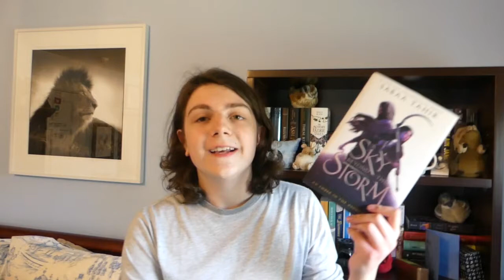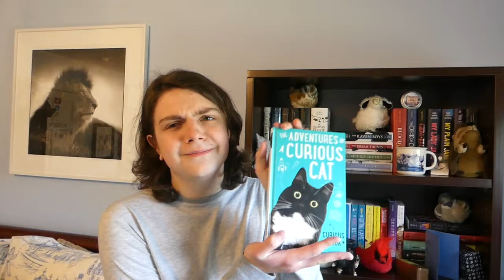Christmas Book Haul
Hope you guys enjoyed this video and that you had a very merry Christmas if you celebrate! Happy 2021!

-Social Media-

-Book Mentioned-

Snowball's Christmas by Kristen McKanagh
Wolf Hall by Hilary Mantel
One Day in December by Josie Silver
The Tourist Attraction by Sarah Morgenthaler
The Calculating Stars by Mary Robinette Kowal
The Da Vinci Code by Dan Brown
The Shadow Cabinet by Maureen Johnson
Comfort & Joy by Kristin Hannah
The Other Queen by Philippa Gregory
The Blind Assassin by Margaret Atwood
The Storied Life of A.J. Fikry by Gabrielle Zevin
In a Holidaze by Christina Lauren
A Sky Beyond the Storm by Sabaa Tahir
Caraval Collector's Edition by Stephanie Garber
The Adventures of a Curious Cat by Curious Zelda
The Boy, the Mole, the Fox, and the Horse by Charlie Mackesy
Instant Karma by Marissa Meyer
Barnes & Noble Book Journal